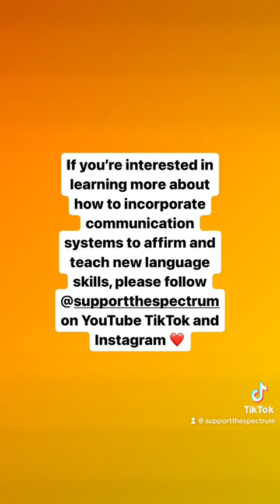AAC Accessibility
Why is it essential that you or a loved one have access to their communication systems at all times?
Accessibility to Augmentative and Alternative Communication (AAC) is of great importance for individuals who have difficulty with speech or expressive language. AAC refers to a wide range of tools, strategies, and techniques that support or replace spoken communication for people with communication challenges. Here are several reasons why accessibility to AAC is crucial:
1. Communication empowerment: It empowers them to have a voice and be heard, fostering independence and self-advocacy.
2. Enhancing social interactions: It reduces barriers to social inclusion and promotes positive social connections.
3. Educational opportunities: AAC can support learning, comprehension, and academic success by providing alternative means to demonstrate knowledge and understanding.
4. Emotional well-being: When individuals are unable to effectively communicate, it can lead to frustration, isolation, and diminished self-esteem. It promotes emotional well-being, self-confidence, and a sense of belonging.
5. Independence and autonomy: By having access to AAC, individuals can make decisions, participate in their own care, and engage in activities of daily living more independently.
6. Access to healthcare and services: Accessible AAC is essential for individuals to effectively communicate with healthcare professionals, caregivers, and service providers.
Overall, it facilitates participation, independence, and social connection for individuals with communication difficulties, allowing them to reach their full potential and be included in all aspects of society.